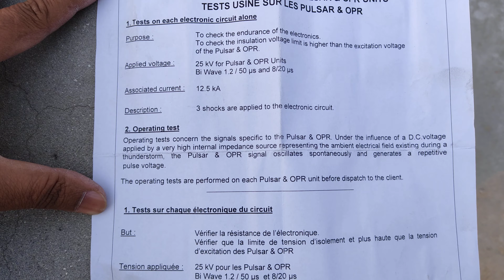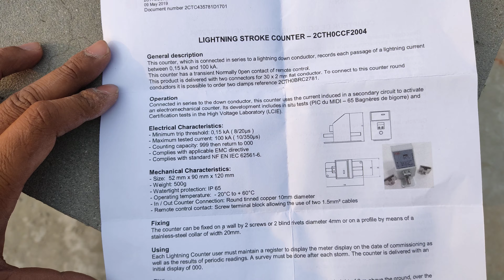ABB LPS System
lightning protection system